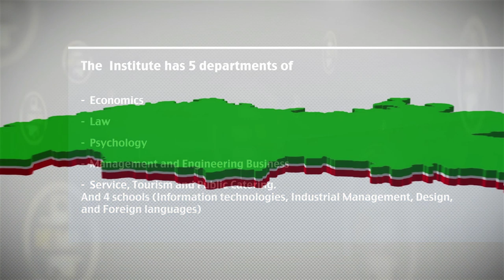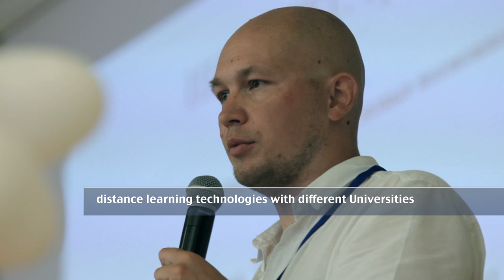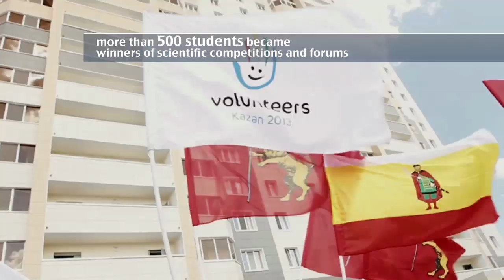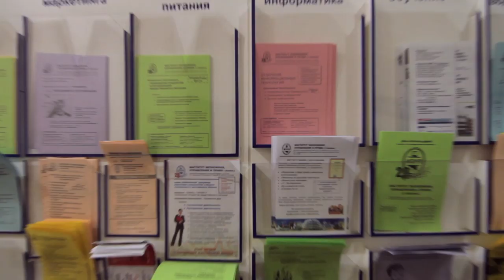About the Institute of Economics, Management and Law